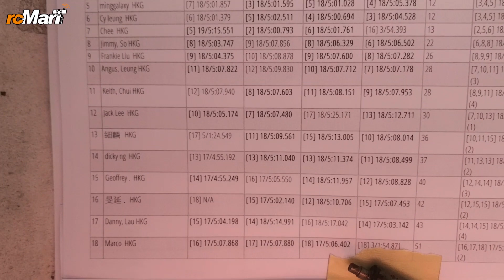香港遙控車比賽 入門篇 (第四集) 新手車手的一天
話說有兩兄妹一個唔小心入咗坑，最近仲越踩越深，踏上咗遙控車比賽呢條不歸路。作為香港遙控車業界嘅一份子，我地梗係拙哂力咁伸多佢地兩腳，等佢地泥足深陷，返唔到轉頭。

就係呢個原因，我地搵咗rcMart油麻地店店長飛仔、Xpress Team 嘅大師兄秋文，加埋噴車殼達人黎佬三條友分別去毒害佢地。由入場禮儀、車場注意事項、比賽流程、車架設定、鬥車心得. 等，一樣樣咁去令佢一步步跌入遙控車鬥車嘅深淵。

同時我地亦派出店長飛仔貼身追訪阿妹初次參與比賽嘅過程，不定時訪問吓阿妹嘅感受。

【 香港遙控車比賽 入門篇】

 ▶ 第一集 Part 1 :  比賽時注意事項
入場前嘅指導，由秋文傳受入車場玩車禮儀同比賽注意事項。

▶ 第一集 Part 2 : 賽例簡介
由秋文講解香港一般遙控車比賽嘅賽例。

▶ 第二集 : 賽前入車場練習
阿妹同佢哥哥第一次 揸 Xpress XQ10 落場鬥車！比賽前一個星期某日入咗去 TRC試車。試車期間有車友以 "哥哥穩定妹妹猛" 嚟形容佢地。我地特派記者兼 Xpress Mechanic 飛仔同佢兩兄妹做咗個訪問，阿妹表示鬥車最緊要同架車傾計，同場加影佢兩兄妹嘅試車片段。

▶ 第三集:  比賽日追擊
比賽當日一早出發，由飛仔貼身追訪阿妹阿妹嘅遙控車比賽感受。

▶ 第四集:  新手車手的一天
預賽同決賽影片，到底阿妹手車如何呢?   有片睇!    賽後阿妹會會講下第一次比賽嘅感受。再之後阿妹第一次試玩 4.5T Modify 遙控車。小篇要特別嗚謝 大師兄秋文唔怕死借出佢架戰車。

想了解更多 Xpress Touring Cars，可以 click 入去